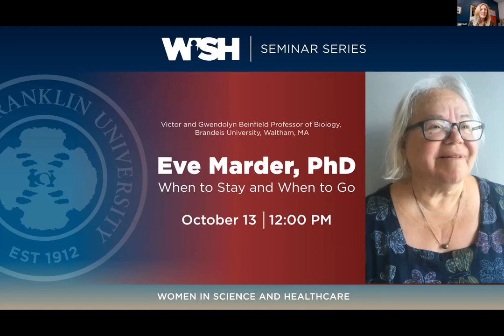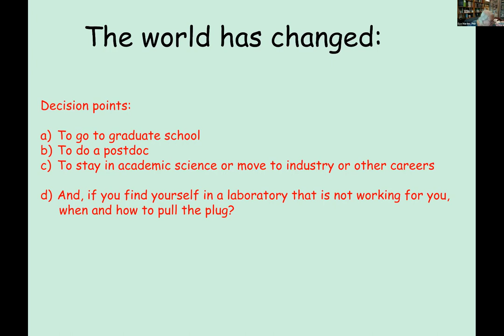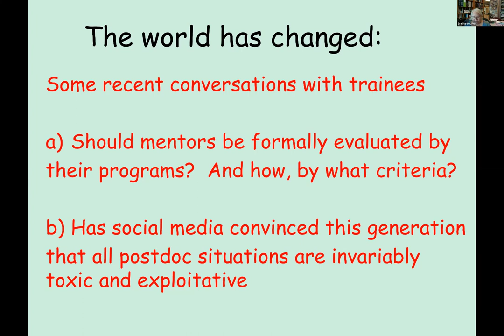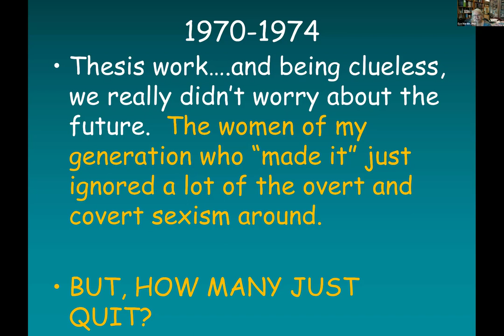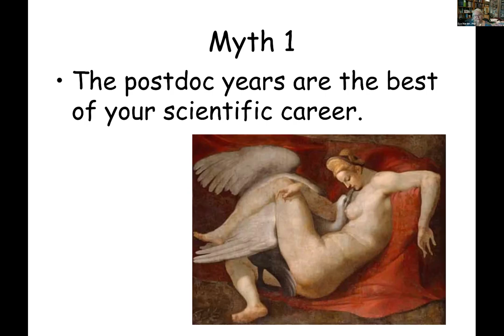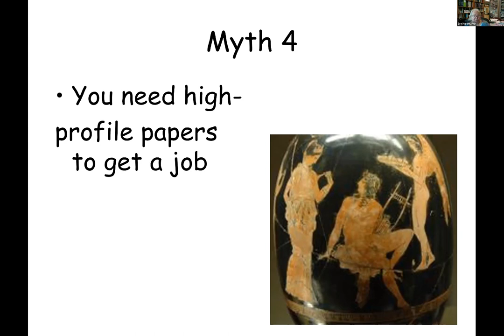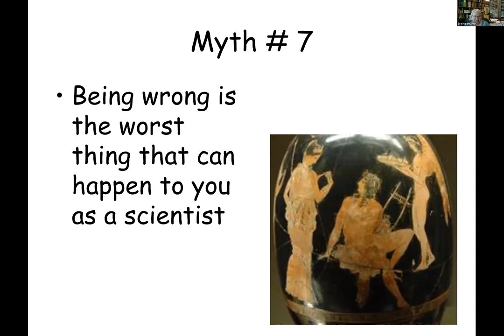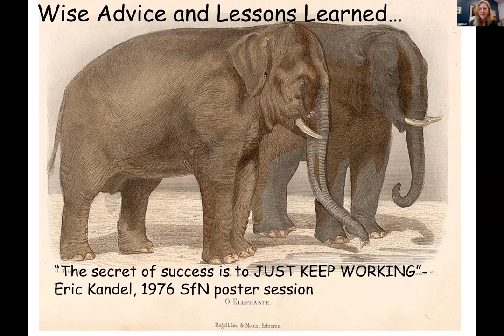Eve Marder, PhD - When to Stay and When to Go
Rosalind Franklin University of Medicine and Science
Women in Science and Healthcare (WiSH)
WiSH Seminar Series

Presenter: Dr. Eve Marder

The views expressed are those of the speaker/presenter and not necessarily those of the university.